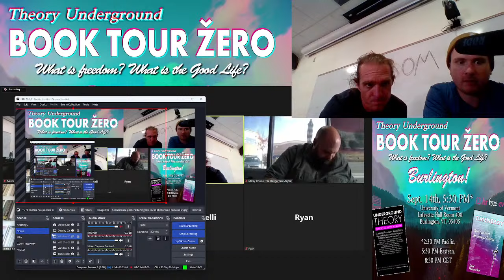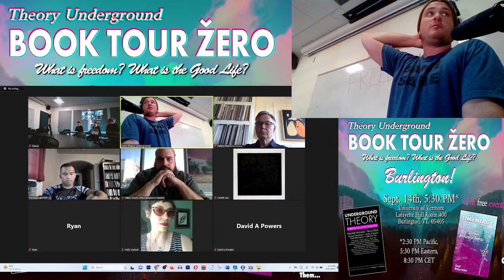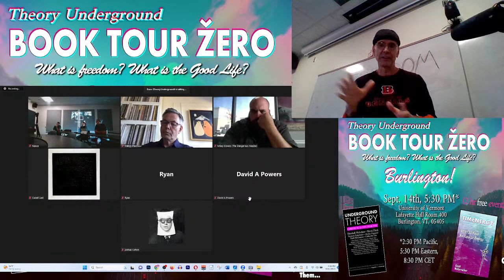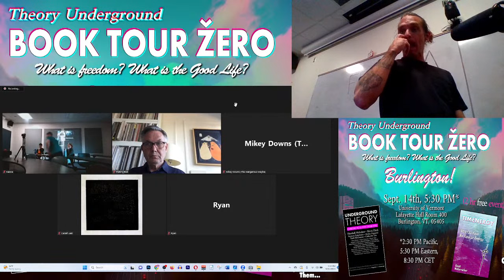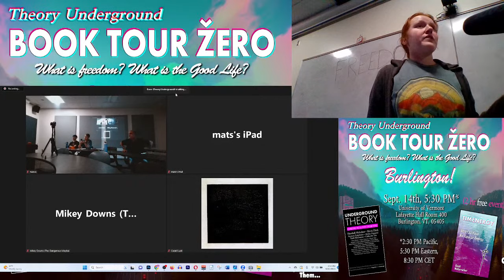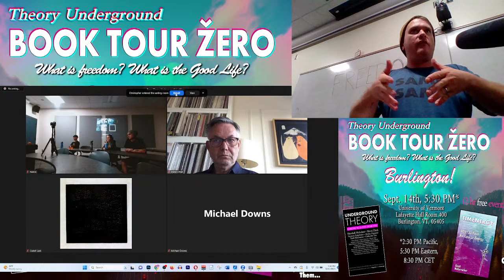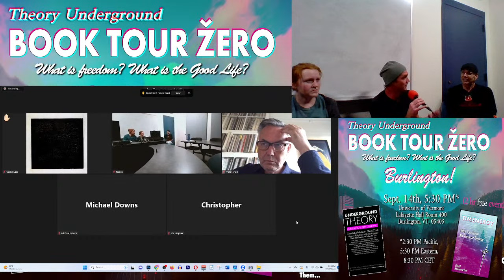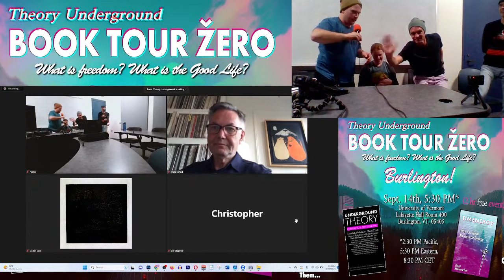"FREEDOM" w Todd McGowan @ University of Vermont - Kant, Fichte, Schelling, Hegel, Timenergy, & PMC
Fuck it! We'll do it live!

Join us!

Title: I am Grateful - (NO COPYRIGHT POP / PUNK MUSIC) Music produced by: Jared Elejorde Watch:    • I am Grateful - (NO COPYRIGHT POP / P...

0:00 / 5:38